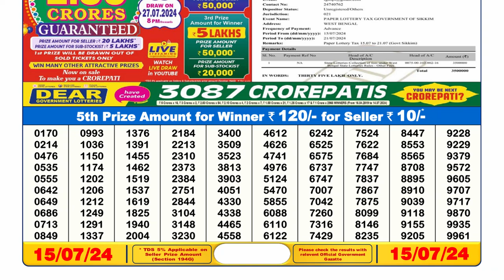Nagaland Lottery Sambad Live 6pm 15.07.24